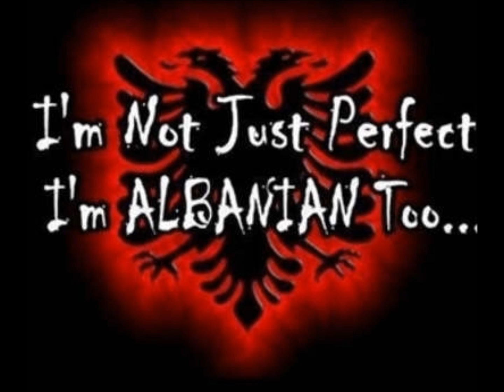The dreams Perjetsisht miku yt